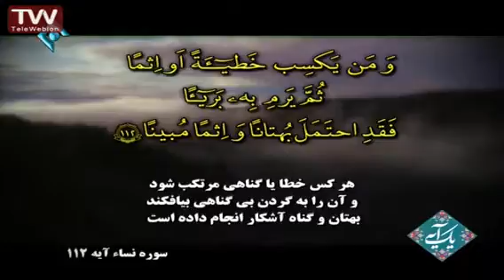سوره نساء ، آیه ۱۱۲